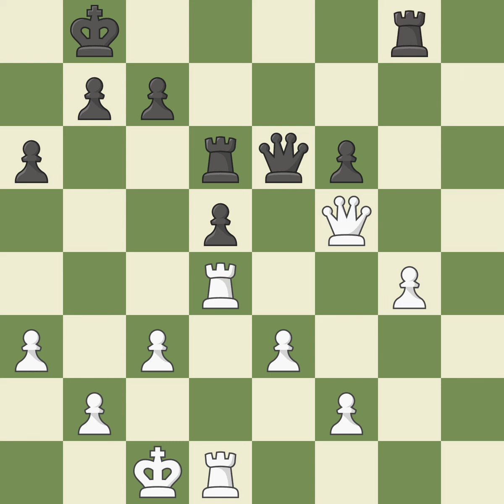Scandinavian Defense: Mieses-Kotrč, Gubinsky-Melts Defense, 4.d4 Nf6 5.Nf3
Scandinavian Defense: Mieses-Kotrč, Gubinsky-Melts Defense, 4.d4 Nf6 5.Nf3, Event Junior Speed Chess Championship 2021,White Smirnov, Anton,Black Tabatabaei, M. Amin,WhiteFideId 3208923,BlackFideId 12521213,WhiteElo 2647,BlackElo 2555,Result 0-1,Round 12-05,TimeControl 60+1,Date 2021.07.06,WhiteClock 0:00:07,BlackClock 0:00:16